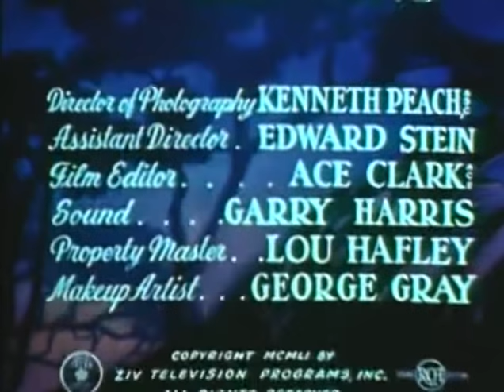The Cisco Kid (TV-1952) ROMANY CARAVAN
ROMANY CARAVAN: While at a gypsy camp, Cisco gets into an altercation over a woman and Pancho finds himself being on the receiving end of the unwelcome attentions of a large dancing bear.